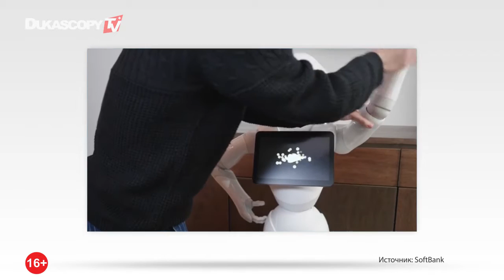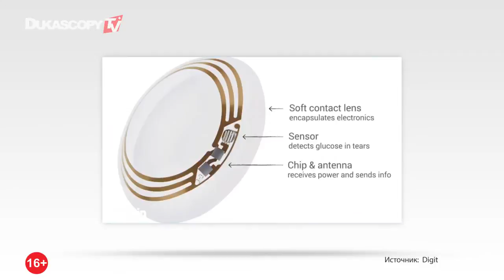Смарт-хрусталик глаза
Роботы скоро заменят персонал в центрах мобильной связи;
Вынимай обыкновенные линзы, вставляй смарт-хрусталик глаза;
Невероятное вип-жилье: плавучие виллы